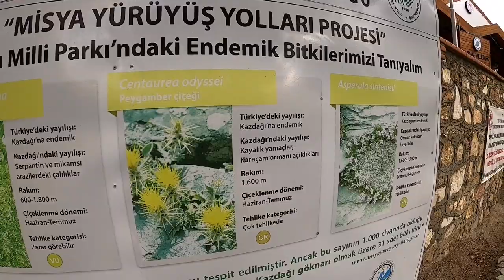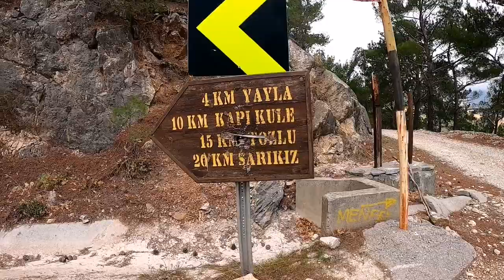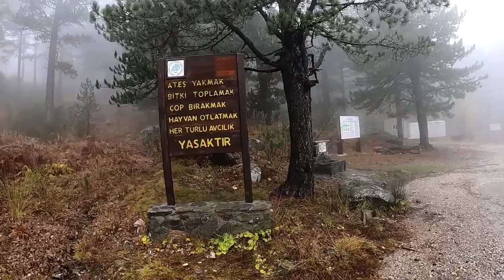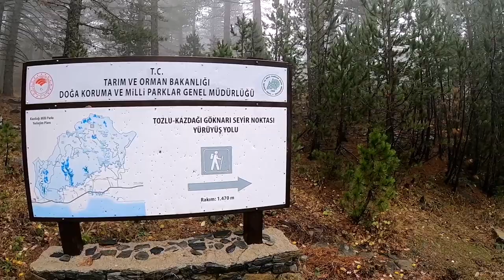Kazdağları Milli Parkı Sarıkız Tepesi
Balıkesir Edremit ilçesinde Kazdağları Milli Parkı-Sarıkız Tepesi'ne yapmış olduğumuz doğa gezisi.. Alplerden sonra dünyanın en temiz havasına sahip olan bu coğrafyada, güneşli bir havada başlayıp sonunda süprizlerle karşılaştığımız güzel bir macere...